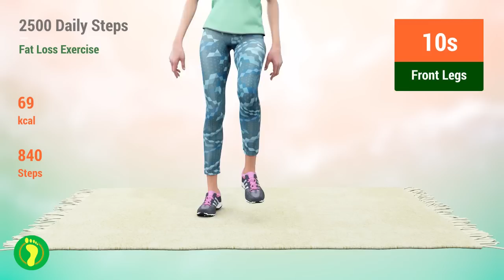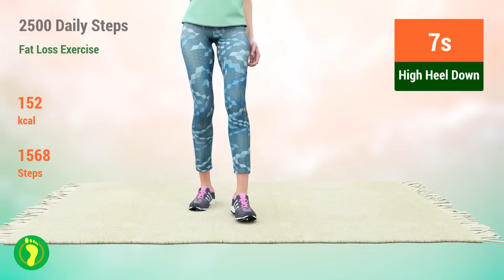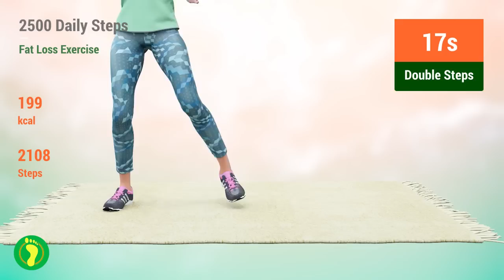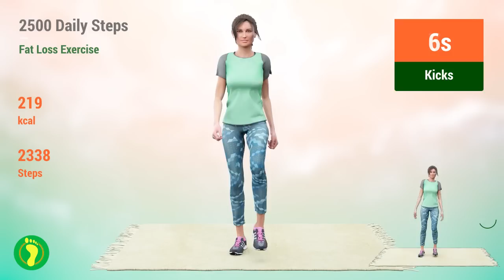2500 Daily Steps for Fat Loss | Low Impact Exercise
Make a healthy choice and walk with us today!

These walk exercises are perfectly designed to help you with weight loss without feeling exhausted and as always, you can do them any time you want from your own home to keep your energy level at its top throughout the day! , so share this with a friend, and have more fun working out together!

Share your experience in the comments and let us know what you think! Let’s start walkin'! ❤️💪

TIMECODES:

00:00 Walk
00:30 Slides
00:53 Side Steps
01:16 Side Walk
01:39 Side Arms
02:02 Side Elbows
02:25 Kick Backs
02:48 Hands & Thighs
03:12 Hand Claps
03:35 Front Legs
03:58 Double Hip Touch
04:21 Arm Step Backs
04:44 Back And Forth
05:07 Rest
05:22 Walk
05:45 Slides
06:08 Side Steps
06:31 Side Walk
06:54 Side Arms
07:17 Side Elbows
07:40 Kick Backs
08:03 Hands & Thighs
08:26 Hand Claps
08:49 Front Legs
09:12 Double Hip Touch
09:35 Arm Step Backs
09:59 Back And Forth
10:22 Rest
10:37 Double Steps
11:00 Box Walk
11:15 Arms And Legs
11:31 Box Walk
11:54 Hands Up
12:17 High Heel Down
12:40 Leg Curls
13:03 Arm Reach
13:26 Back And Forth Dance
13:49 Knee Lifts
14:12 Kick Backs
14:35 Kick Backs
14:58 High Heel Down
15:21 Rest
15:36 Double Steps
15:59 Box Walk
16:15 Arms And Legs
16:30 Hands Up
16:53 High Heel Down
17:16 Leg Curls
17:39 Arm Reach
18:02 Back And Forth Dance
18:25 Knee Lifts
18:48 Kick Backs
19:11 Kick Backs
19:35 High Heel Down
19:58 Rest
20:13 Arm Reach
20:36 Arms And Legs
20:59 Double Side Steps
21:22 Double Steps
21:45 Knee Raises
22:08 Step Back
22:31 Slides
22:54 Side Elbows
23:17 Tap Out
23:40 Kicks
24:03 Side Steps
24:26 Walk
24:49 Rest
25:05 Arm Reach
25:28 Arms And Legs
25:51 Double Side Steps
26:14 Double Steps
26:37 Knee Raises
27:00 Step Back
27:23 Slides
27:46 Side Elbows
28:09 Tap Out
28:32 Kicks
28:55 Side Steps
29:18 Walk
29:41 Arm Step Backs
30:04 Kick Backs